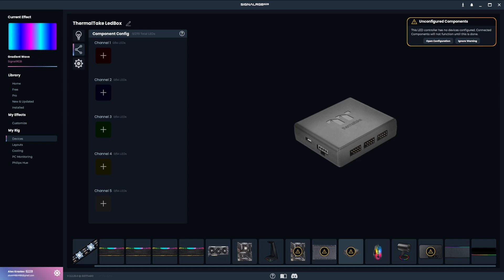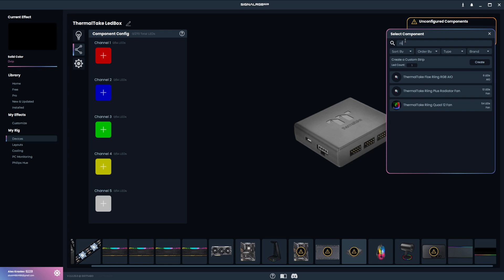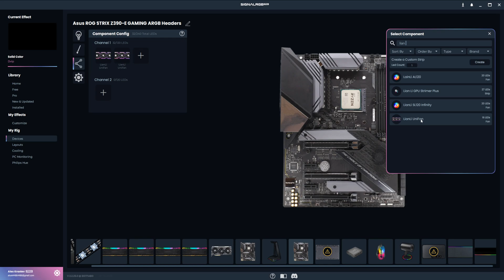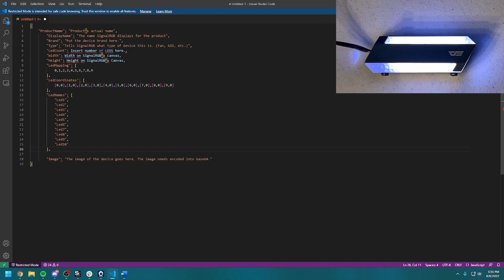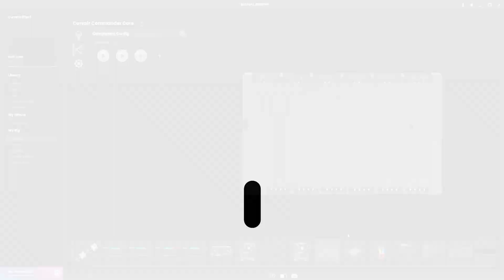Setting Up RGB Fans, Strips, And More With SignalRGB (2022)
This video will show you how to properly configure what devices are connected to which controller or motherboard header. Once you've done this you'll be able to take control of your RGB fans, strips, pumps, and whatever else is connected inside your PC. This is a necessary step because SignalRGB has no way of knowing what you've connected to your controllers or motherboard headers.

Adapters mentioned in this video:
Lian Li Fans to Motherboard header
Lian Li Case Strip to Corsair Node Pro